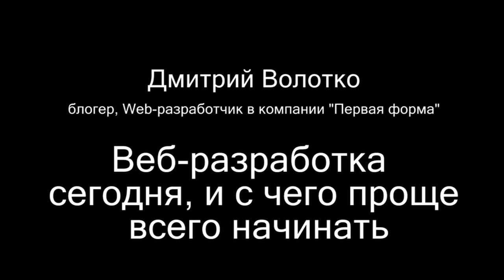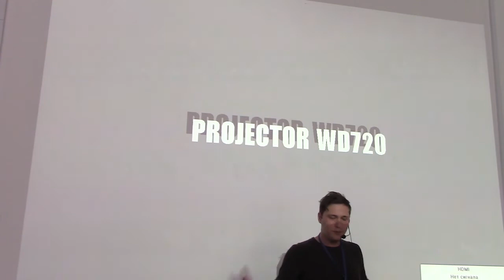Веб-разработка сегодня, и с чего проще всего начинать - Дмитрий Волотко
Дмитрий Волотко, блогер, Web-разработчик в компании "Первая форма"
"Веб-разработка сегодня, и с чего проще всего начинать"

video by
Vladimir Baranich